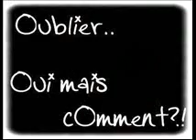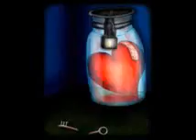une chanson pour albin =p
La chanson pour Albin ;)